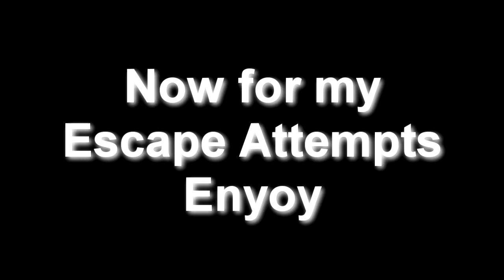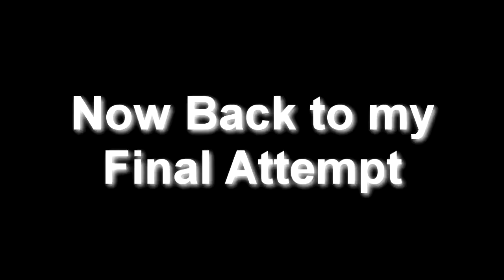Finally Escaping! | Escapist #3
Can we Escape? We try many times and finally escape after many tries!

Join Freedom! ► freedom.tm/via/HDDefiance